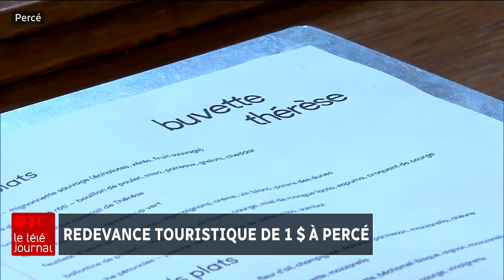Percé souhaite imposer une redevance aux touristes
Si Percé va de l’avant avec son projet de règlement, déposé mardi soir, au conseil municipal, les visiteurs devront payer au printemps une toute nouvelle redevance lors de certains achats effectués sur place.
Les détails : rc.ca/S7KnyY